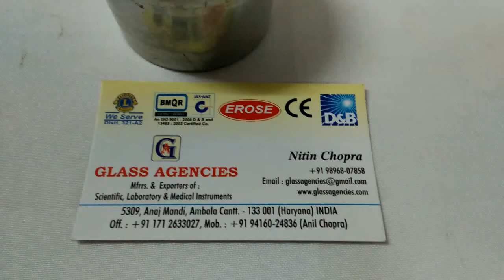Spirit Lamp Aluminium